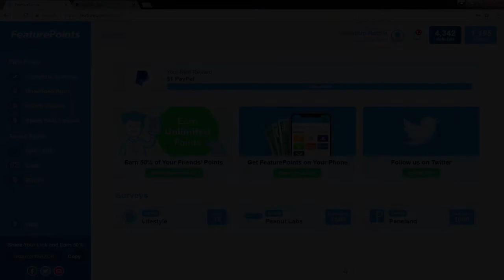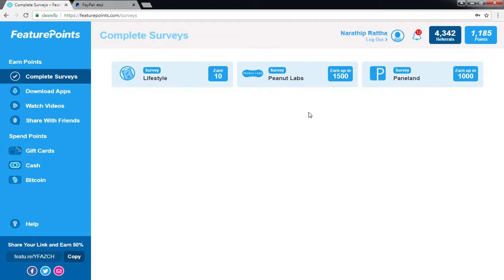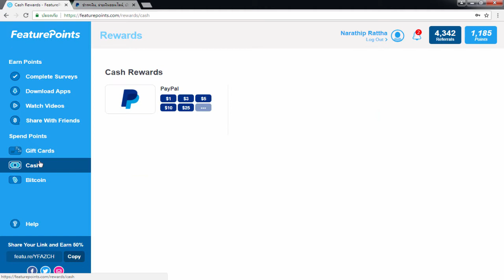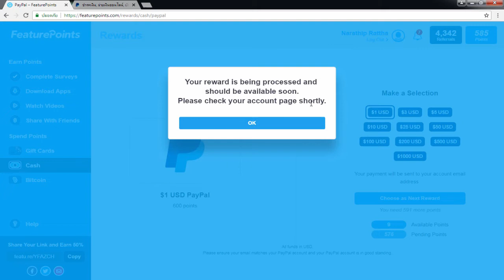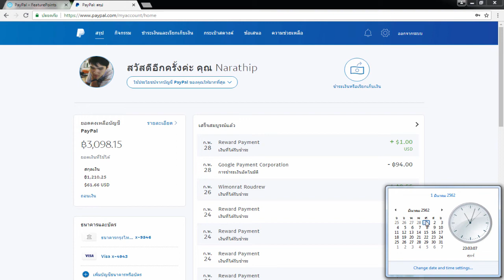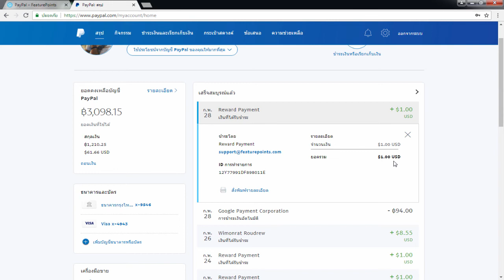สอนวหาเงินออนไลน์ 1$ - 100$ แค่โหลดแอ็พ!! - สมัครฟรี! ได้เงินจริง100%